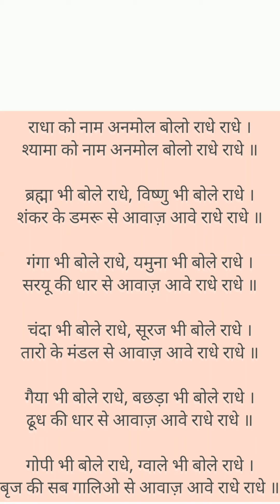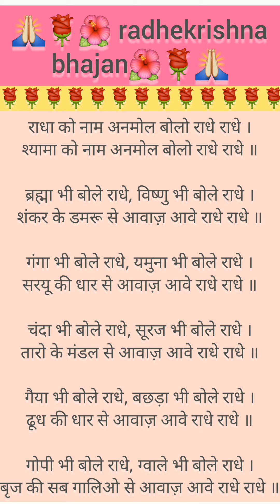प्रेम से बोले राधे राधे🙏😊बहुत सुन्दर भजन👌✨राधा को नाम अनमोल बोलो राधे राधे ।krishna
radhekrishna bhajan lyrics
krishna bhajan lyrics
radhekrishna bhajan new 2023
new bhajan
latest bhajan radhekrishna
ram bhajan
shyam baba bhajan
shiv bhajan lyrics
hanuman bhajan lyrics
mata ka bhajan
matarani ka bhajan
bhakti geet
bhakti song